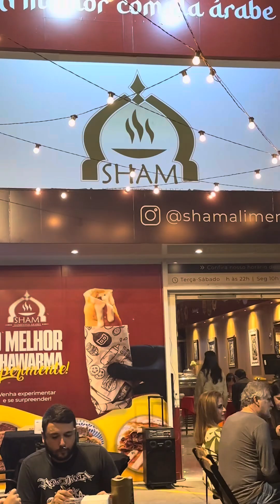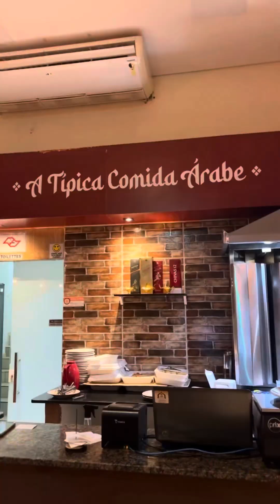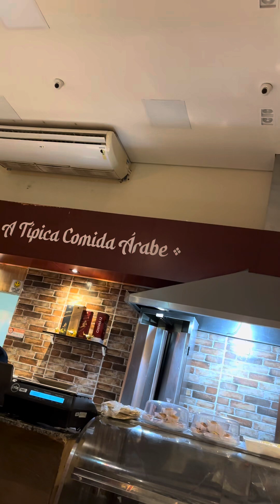RESTAURANTE ÁRABE EM SÃO JOSÉ DO RIO PRETO | A MELHOR ESFIHA DA MINHA VIDA. 🤤😋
No vídeo de hoje eu trago o making of de uma divulgação que fiz em um Restaurante Árabe.
Endereço: Av. Miguel Damha, 1270 - Parque Res. Damha, São José do Rio Preto - SP, 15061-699

Um espaço aconchegante, atendimento maravilho, e a comida não tem nem o que falar né, simplesmente PERFEITAAA.
Se você for da região e quer apreciar a culinária Árabe, não perca tempo e vá conhecer o Sham.
Vou deixar aqui o Insta deles pra vocês conhecerem um pouquinho mais;